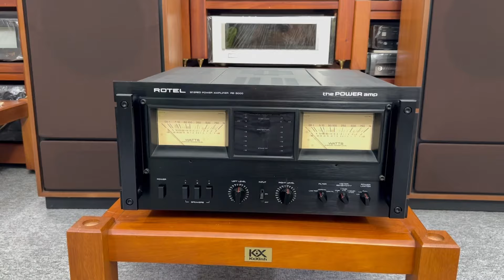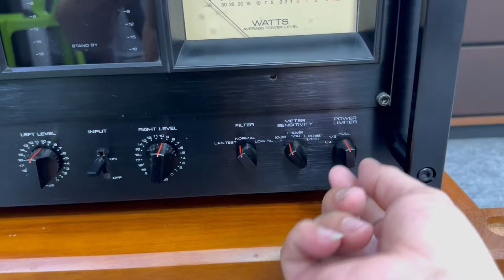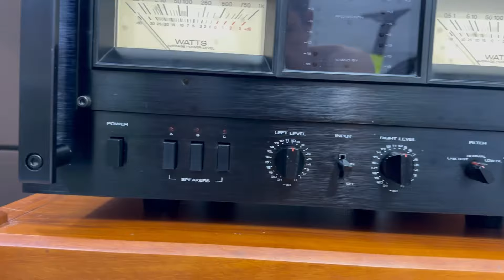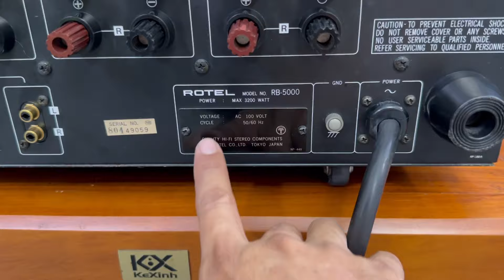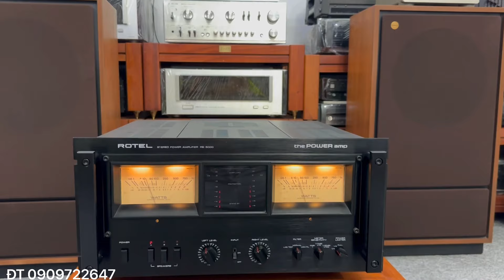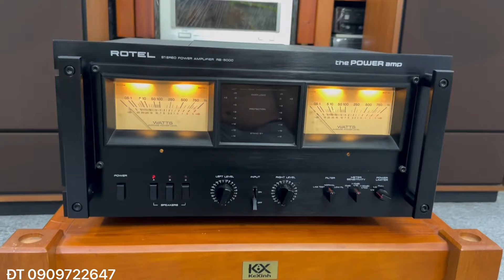12/7 Khủng Long 3200W HẾT SỐ ROTEL RB-5000 Hiếm Gặp…!